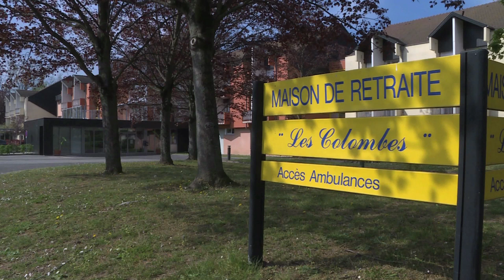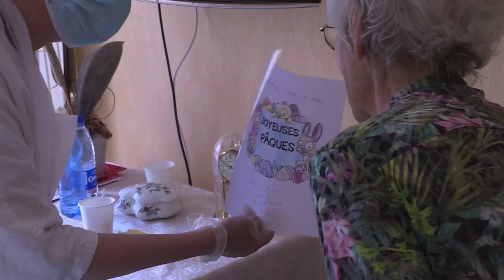160. Le confinement à l'EHPAD des Colombes - Souffel PLAY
Une action de solidarité en faveur des aînés de l'EHPAD des Colombes a été menée en ce Week-End Pascal et a rencontré un vif succès.
Ainsi, grâce à la générosité des habitants de Souffelweyersheim, ce sont 97 Lämele, des gâteaux, des chocolats mais aussi des dessins et bricolages d'enfants qui sont venus égayer leur lundi de Pâques.
Se savoir soutenus et surtout pas oubliés, les résidents et les soignants ont retrouvé le sourire le temps d'un instant et c'est déjà ça !
Merci pour cet élan de solidarité.